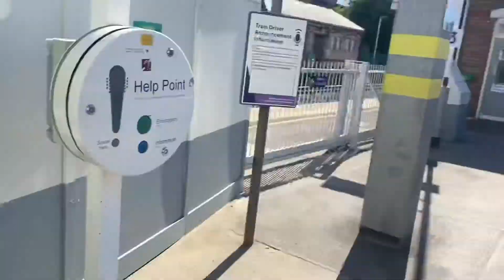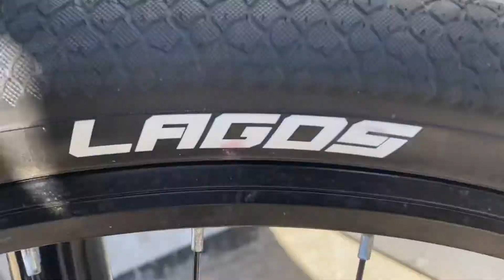UPDATE ON MY CRAZY CAR CRASH..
PICK THAT WHEEL UP

HOPE YOU GUYS LIKE THE NEW C100 and more videos coming soon

Come on MS Family‼️